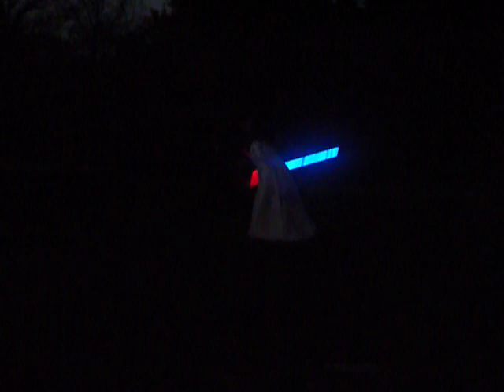Duel of Fates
My sister celebrated her wedding by having a lightsaber battle with her new husband